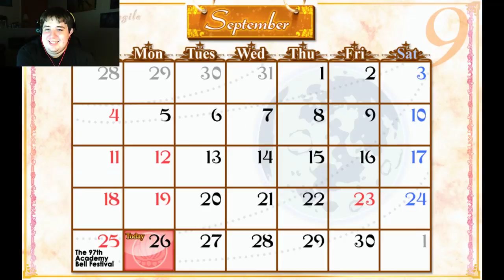Anime Aoi Plays: Princess Evangile part 55